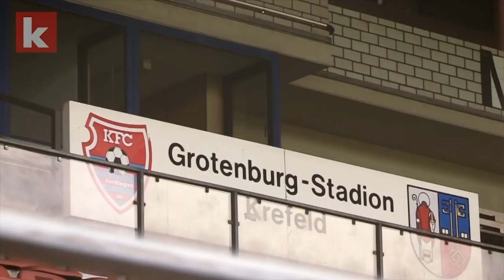Großkreutz, Aigner, Beister und Co. - KFC Uerdingen mit Prominenz erfolgreich | kicker.tv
Der KFC Uerdingen 05 ist kein normaler Drittligist. Der Traditionsklub will mit aller Macht wieder dahin zurück, wo er schon einmal war. Mit dem Geld des russischen Vereinspräsidenten Mikhail Ponomarev hat man einen Kader zusammengestellt, der voller großer Namen ist: Großkreutz, Aigner, Beister und Co.